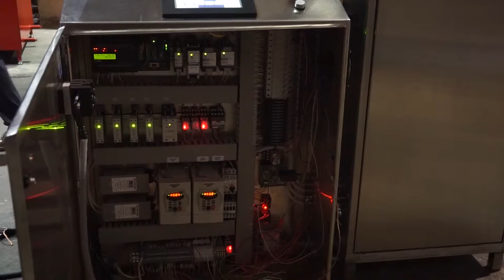OCAST interviews US Roasters